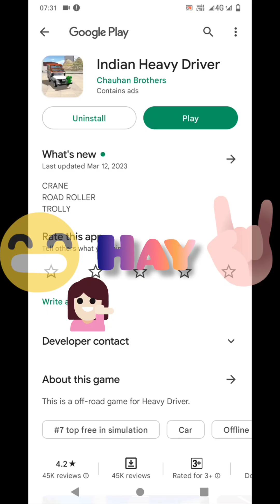Indian Heavy Driver Game/Indian GTA 5 type game/GTA 5 type game/funny gameplay 😂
Indian Heavy Driver Game/Indian GTA 5 type game/funny gameplay 😂

Hello my lovely friends kasa ho ab sab log aj mana khala Indian Heavy Driver game acha laga game or dosto ager mara video acha laga to please mara channel ko subscribe kar dana ☺️☺️☺️☺️☺️☺️☺️☺️☺️☺️☺️☺️☺️☺️